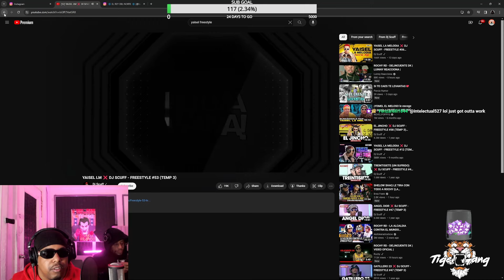TALI GOYA REACIONA A FRESSTYLE DE YAISEL EN DJ SCUFF